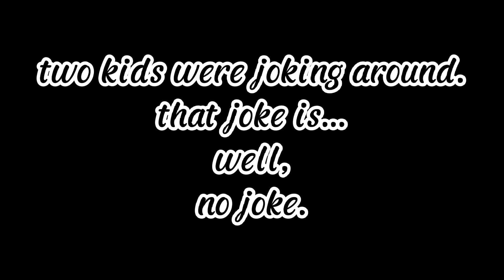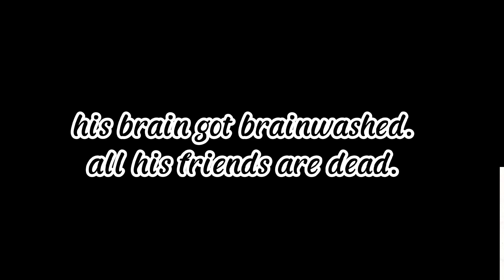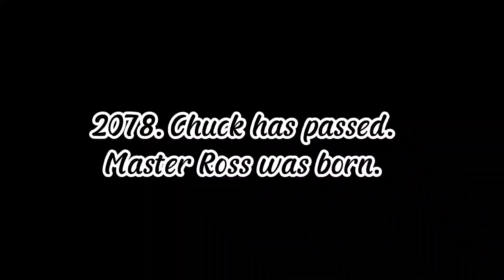chuck lore (EMOTIONAl)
chuck lore!11!!
so epik!!! h' so mighty and cool!!!111
anyways enjoy this video made it when I'm bored